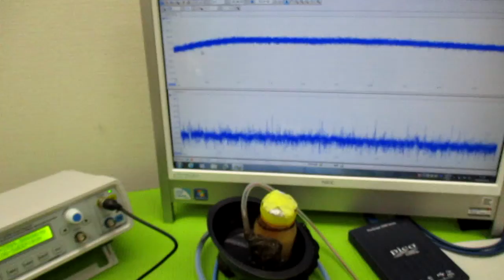超音波と表面弾性波 ultrasonic-labo